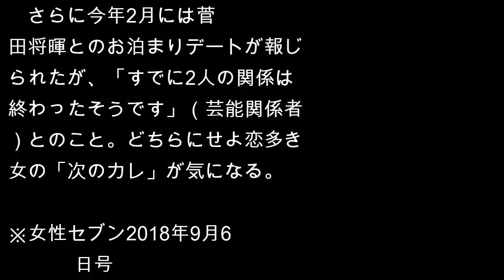菜々緒、綾野剛似長身イケメンと仲良く新幹線2ショット写真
8月19日正午、一足遅れの帰省客で混雑するJR新大阪駅。カツッカツッと軽いブーツの音を響かせて歩く、ひときわ目を引く美女がいた。タイトなTシャツから長い腕が伸び、ルーズな黒のパンツでも10頭身のスタイルは隠せない。彼女が菜々緒（29才）であることは一目瞭然だった。